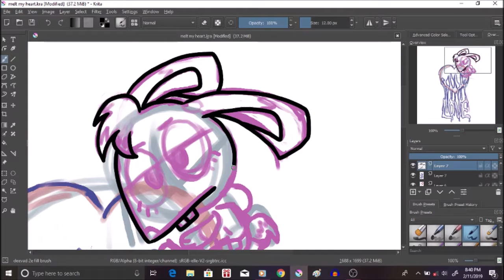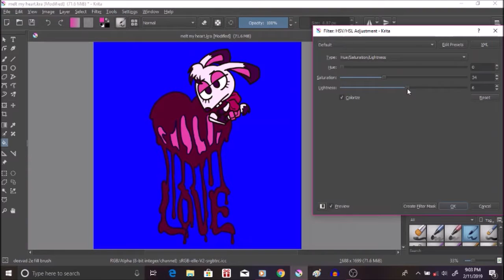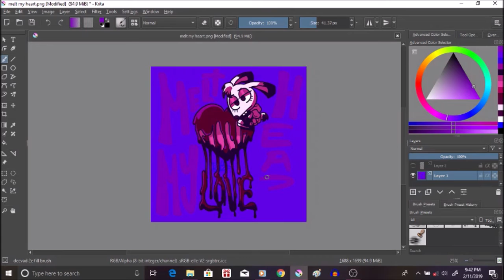Dusty's Valentine (speedpaint)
I've had this footage on my laptop for a year now and I'm gonna use it gosh dangit